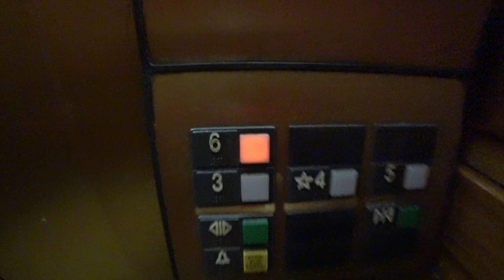Larry Lee - Vlog 011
Hawaii Family Dee's Lee's Cowles's